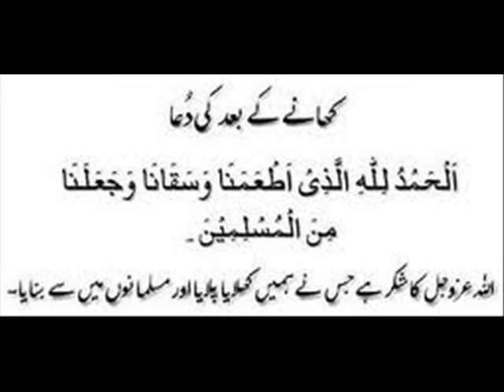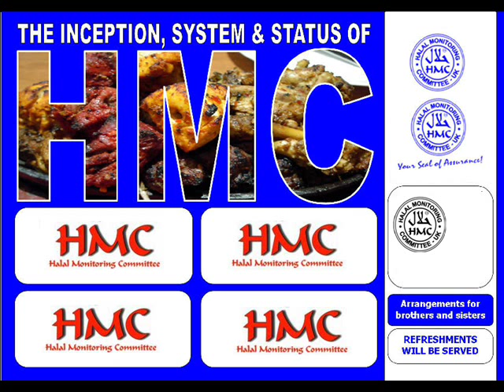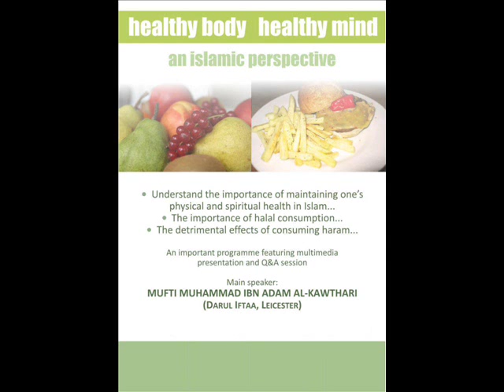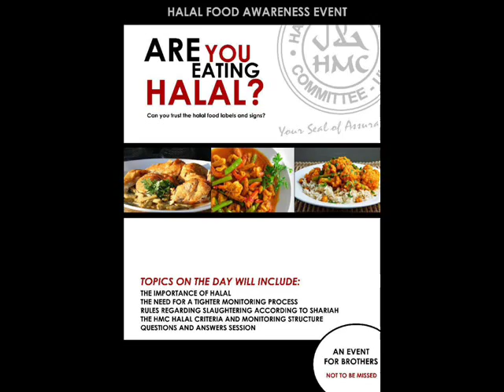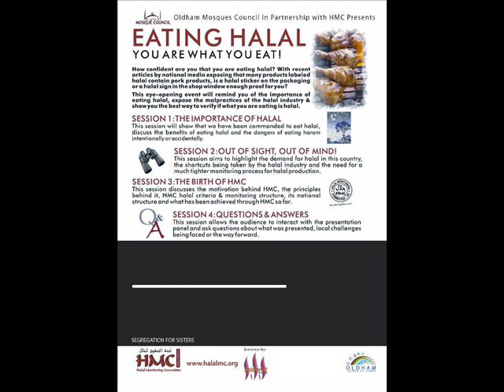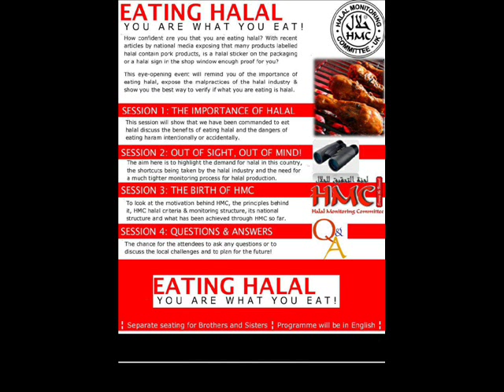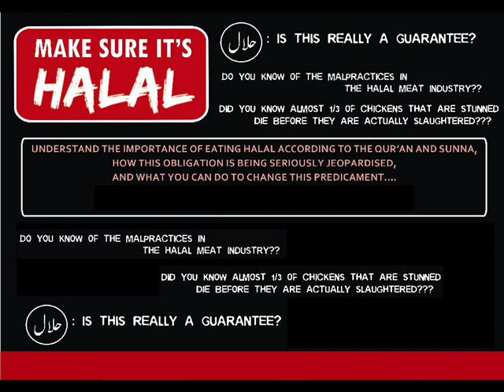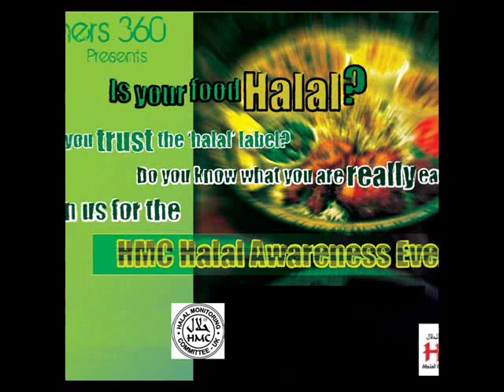Sheikh Nuh Keller gives EXCELLENT advice on Food & Health- Part 2/2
WE HAVE FULL PERMISSION FROM SHEIKH NUH KELLER HIMSELF; TO UPLOAD ANY OF HIS LECTURES, ANYTIME.

Brothers and sisters its better not to eat at places like mcdonalds and burger king..etc
advice from faithboard is : eat HMC certified food...